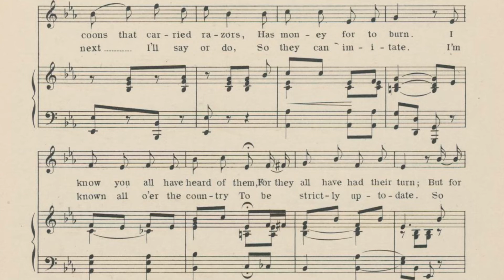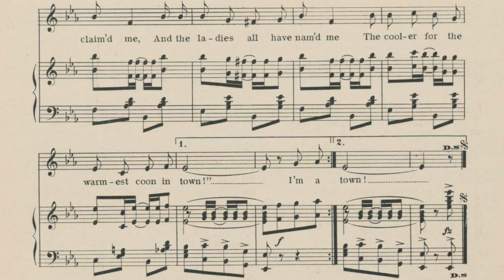I’m A Cooler For The Warmest Coon In Town - Bert Williams & George Walker 1898 ragtime piano lyrics